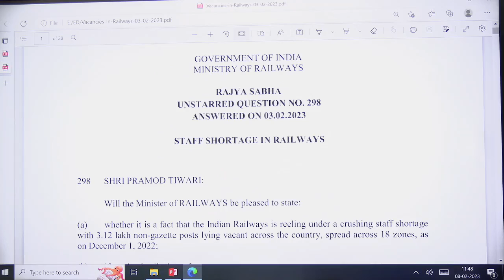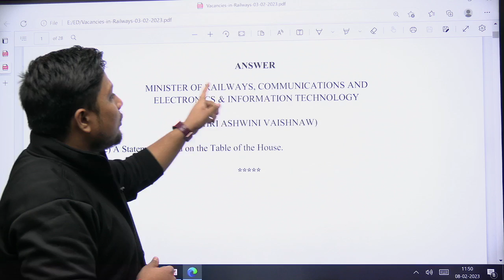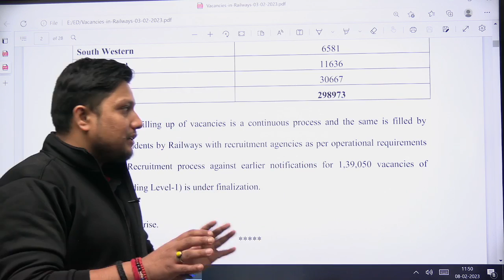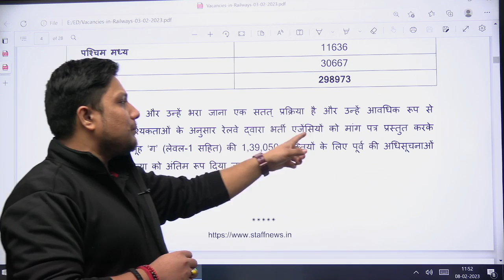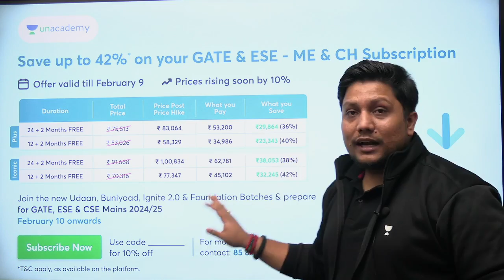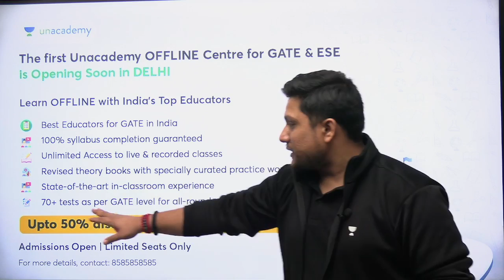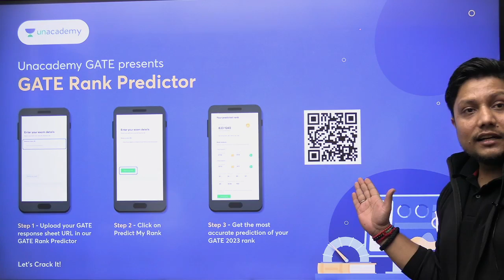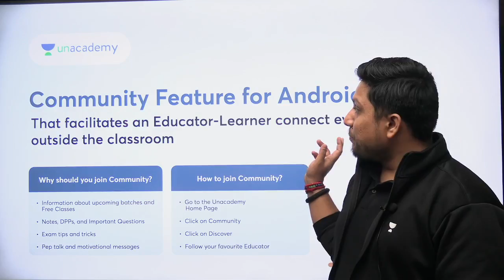Railway Recruitment 2023 | RAILWAY NEW VACANCY 2023🔥 | Must Watch | Alok Jha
In this session, Educator Alok Jha will be discussing New railway vacancy in 2023. Do not miss out.

Call Alok Jha's team on 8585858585 and take your SSC JE Preparations to the next level.

 Save up to 42%* on Plus & Iconic 12 months & above Subscriptions. Price rising soon by 10 %. Offer will end on 10th Feb'23 11:59 PM.
We got you covered for GATE 2024 preparation, Mechanical Engineering Batches:
Udaan: One Batch for All (GATE, ESE, & CSE Mains) - Mechanical 2024 - C

Buniyaad: One Batch for All (GATE, ESE, & CSE Mains) - Mechanical 2025 - C

IGNITE 2.0 Batch for GATE, ESE, & CSE Mains 2024 - ME(English) - Batch A

Foundation Batch for GATE, ESE, & CSE Mains 2025 - ME (English) - Batch A

Prathishta Batch for SSC JE 2023 Exam: Mechanical - A

➤ About the Educator:  Studied at INDIAN INSTITUTE OF TECHNOLOGY (IIT-D) (Design Engineer)
You can enroll to Unacademy Subscription and get the following benefits:
1. Learn from your favourite teacher
2. Dedicated DOUBT sessions
3. One Subscription, Unlimited Access to Live Online Classes and Videos
4. Real-time interaction with best-in-class teachers
5. You can ask doubts in live online classes
6. Limited students in each Class
7. Download the videos & watch them offline